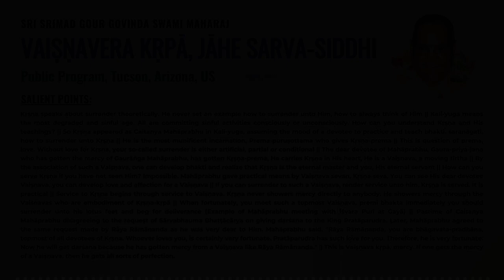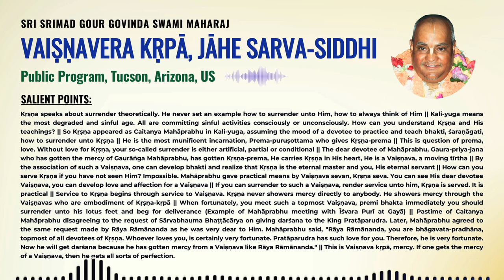087. Vaiṣṇavera kṛpā, jāhe sarva-siddhi || SSGGSM || Public Program || Tucson || 26th May 1995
Sri Srimad Gour Govinda Swami Maharaj

Salient points:
@ Kṛṣṇa speaks about surrender theoretically. He never set an example how to surrender unto Him, how to always think of Him.
@ Kali-yuga means the most degraded and sinful age. All are committing sinful activities consciously or unconsciously. How can you understand Kṛṣṇa and His teachings?.
@ So Kṛṣṇa appeared as Caitanya Mahāprabhu in Kali-yuga, assuming the mood of a devotee to practice and teach bhakti, śaraṇāgati, how to surrender unto Kṛṣṇa.
@ He is the most munificent incarnation, Prema-puruṣottama who gives Kṛṣṇa-prema.
@ This is question of prema, love. Without love for Kṛṣṇa, your so-called surrender is either artificial, partial or conditional.
@ The dear devotee of Mahāprabhu, Gaura-priya-jana who has gotten the mercy of Gaurāṅga Mahāprabhu, has gotten Kṛṣṇa-prema, He carries Kṛṣṇa in His heart, He is a Vaiṣṇava, a moving tīrtha.
@ By the association of such a Vaiṣṇava, one can develop bhakti and realize that Kṛṣṇa is the eternal master and you, His eternal servant.
@ How can you serve Kṛṣṇa if you have not seen Him? Impossible. Mahāprabhu gave practical means by Vaiṣṇava sevan, Kṛṣṇa seva. You can see His dear devotee Vaiṣṇava, you can develop love and affection for a Vaiṣṇava.
@ If you can surrender to such a Vaiṣṇava, render service unto him, Kṛṣṇa is served. It is practical.
@ Service to Kṛṣṇa begins through service to Vaiṣṇava. Kṛṣṇa never showers mercy directly to anybody. He showers mercy through the Vaiṣṇavas who are embodiment of Kṛṣṇa-kṛpā.
@ When fortunately, you meet such a topmost Vaiṣṇava, premi bhakta immediately you should surrender unto his lotus feet and beg for deliverance (Example of Mahāprabhu meeting with Īśvara Purī at Gayā).
@ Pastime of Caitanya Mahāprabhu disagreeing to the request of Sārvabhauma Bhaṭṭācārya on giving darśana to the King Pratāparudra. Later, Mahāprabhu agreed to the same request made by Rāya Rāmānanda as he was very dear to Him. Mahāprabhu said, "Rāya Rāmānanda, you are bhāgavata-pradhāna, topmost of all devotees of Kṛṣṇa. Whoever loves you, is certainly very fortunate. Pratāparudra has such love for you. Therefore, he is very fortunate. Now he will get darśana because he has gotten mercy from a Vaiṣṇava like Rāya Rāmānanda.".
@ This is Vaiṣṇava kṛpā, mercy. If one gets the mercy of a Vaiṣṇava, then he gets all sorts of perfection.